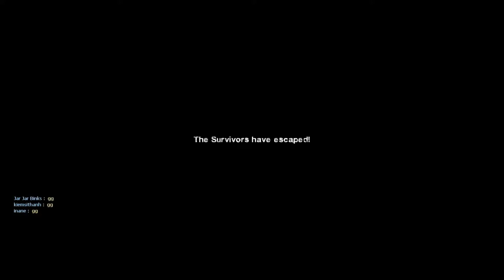Left 4 Dead 2 2016 03 15 The Passing Expert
The Passing Expert

Kaccyase
Jar Jar Binks
kiemsithanh
inane

Steam Games